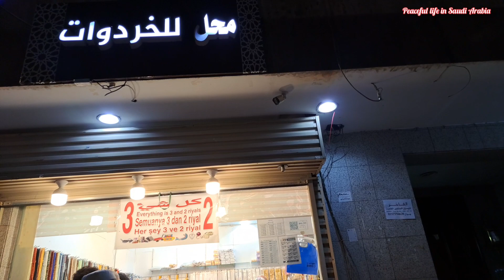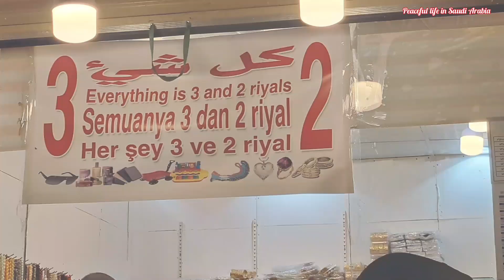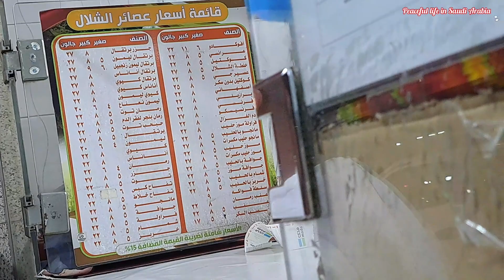Best Shop for Gifts in Makkah | 2 Riyal 3 Riyal Shop Makkah | مکہ کا سب سے سستا بازار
Best Shop for Gifts in Makkah | 2 Riyal 3 Riyal Shop Makkah | مکہ کا سب سے سستا بازار | Saudi Arabia

Location:
عصيرات الشلال

Assalamu Alykum,

In this video I am going to show you 2 Riyal 3 Riyal Shop In Makkah. This Market is a great place to find best gift shop, Abaya, Clothing,  Fast Food Restaurants and Juice Shop.

Best market in madina | Bengali market in saudi | Shopping vlog | Makkah shopping 2023 | 2 riyal shop in makkah | 3 riyal shop | 2 3 riyal shopping | 5 riyal shop in makkah | market | Bengali market in madina | Danat Al Diafa Hotel in Makkah

Best & Cheapest Shopping Market in Makkah | Everything in 2 riyal 3 riyal | مکہ کی سب سے سستی مارکیٹ

  كل شئ 2 ريال| Cheapest store
Best Shopping Center, 2 riyal Shop in Makkah

السعودي، السعوديه، مکةالمکرمة ، مکہ مکرمہ، السعودی,فندق، اعتمرنا،  مسجد الحرم، حرم شريف، السعودية ،
كل شئ 3 ريال ، كل شئ 5 ريال ، ہر مال ٢ ريال اور ٣ ريال

3 riyal shop makkah | Al Aziziyah makkah Shopping | Everything is 5 riyals | Gift Shopping near to masjid al haram | Latest abaya collection | budget shopping in makkah | sasti shopping in makkah | shopping in makkah | Cheap Shopping market | best shopping market in makkah | 2 riyal 3 riyal shop near masjid al haram makkah | mecca vlog |